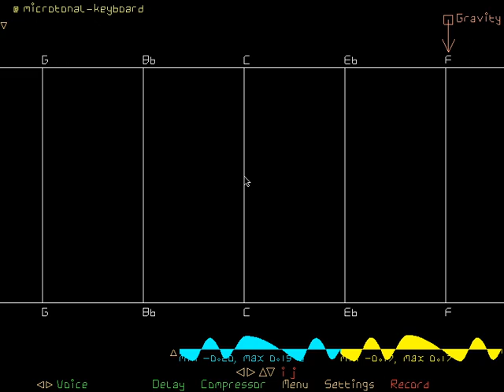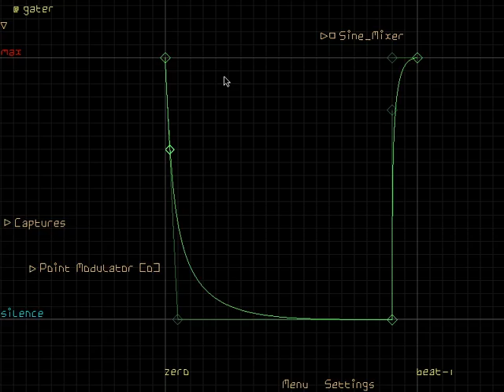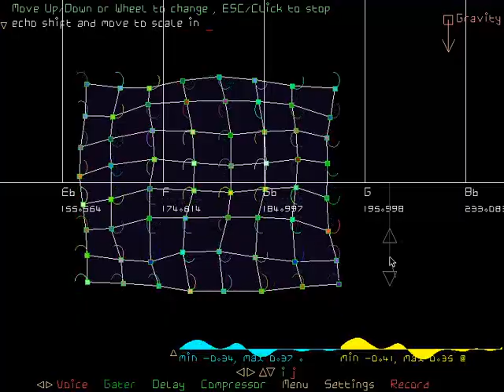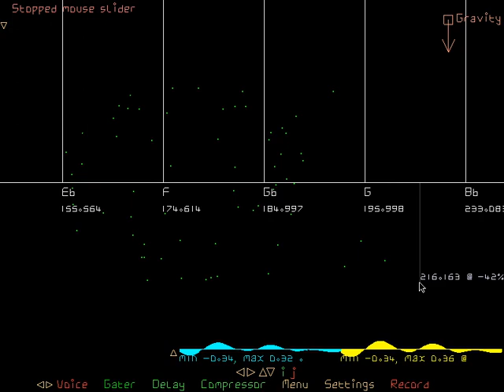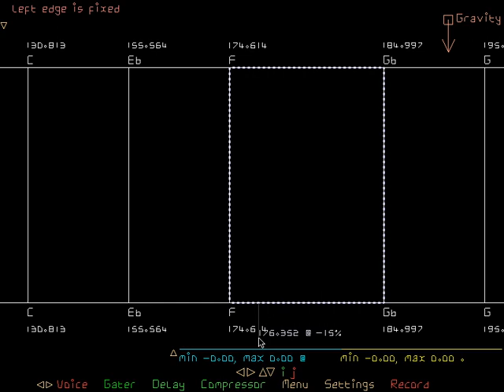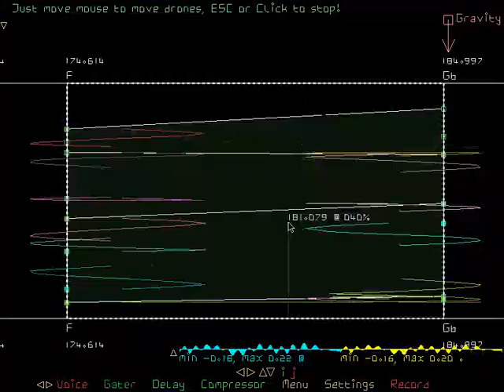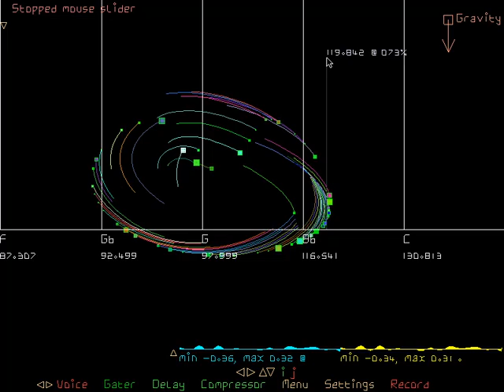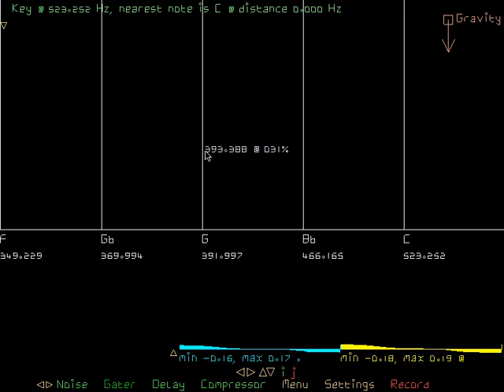DIN 46 WIP: voice is noise, microtonal range modulation styles and more